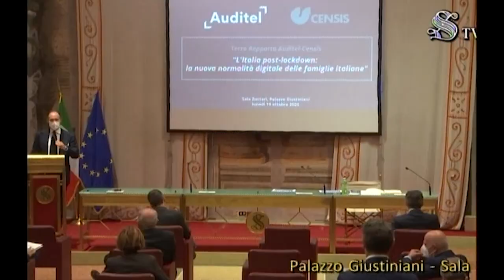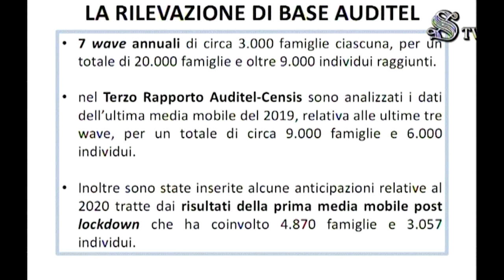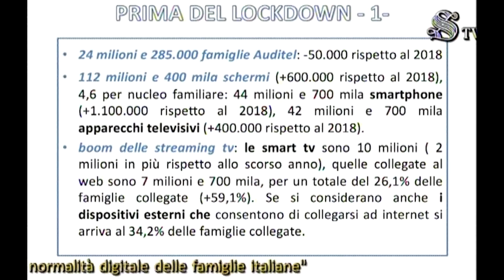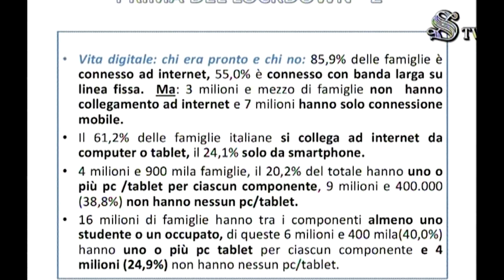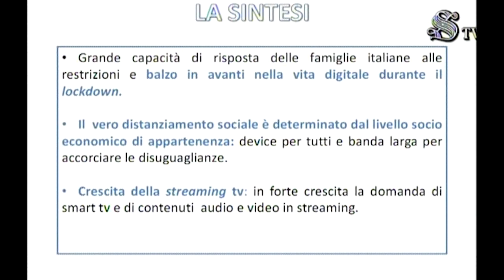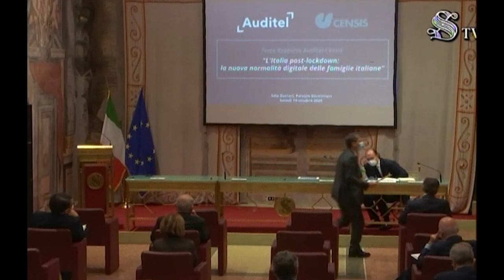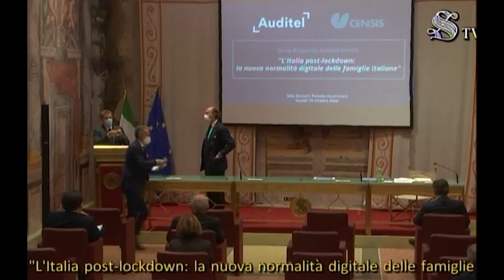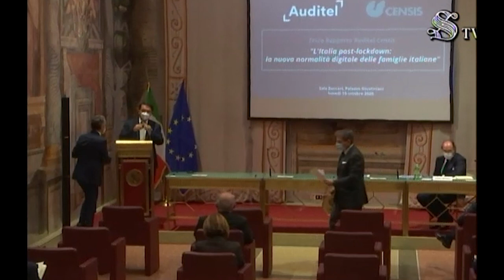Presentazione Terzo Rapporto Auditel - Censis. 19 ottobre 2020, Sala Zuccari -Palazzo Giustiniani-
Lunedì 19 ottobre, alle ore 10.00, presso la Sala Zuccari di Palazzo Giustiniani a Roma, si è tenuta la conferenza sul  terzo rapporto Auditel-Censis “L’Italia post-lockdown: la nuova normalità digitale delle famiglie italiane” per fare il punto su quanto il Covid-19 abbia influito sui cambiamenti di vita della popolazione, compresi i loro consumi mediatici.

Hanno preso parte all'evento: Andrea Imperiali, Presidente Auditel; Giuseppe De Rita, Presidente Censis; Andrea Martella, Sottosegretario alla Presidenza del Consiglio dei Ministri con delega all’Editoria; Alberto Barachini, Presidente della Commissione di Vigilanza Rai; Gian Carlo Blangiardo, Presidente Istat; Giacomo Lasorella, Presidente Agcom; Anna Italia, ricercatrice Censis.